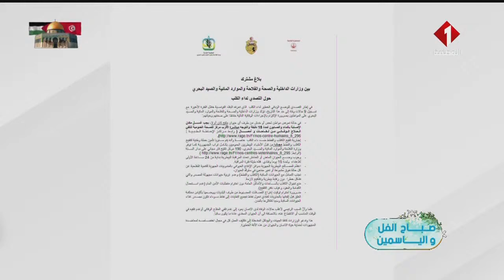عميد الأطباء البياطرة احمد رجب